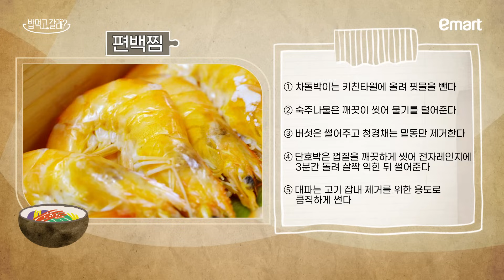Ep.7 황치열이 크림수프의 고수가 된 사연은...⭐ 꿈과 열정의 남자가 차려주는 한상 [밥 먹고 갈래?]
잠시 잊고있던 당신의 꿈을 찾는 특별한 한끼가 시작됩니다, 밥 먹고 갈래?

거제 소녀 은혜는 뉴요커 생활을 접고 서울에서 미래를 준비하고 있습니다.
지루하고 고단하고 막막한 생활에 가족들이 그리워지면 귀향을 고민하기도 하는데요,
힘든 서울살이를 누구보다 잘 공감하는 황치열이 은혜를 위해 기운나는 한상을 차려줍니다.

편백찜과 파재래기, 그리고 잘 어울리지 않을 것 같은 양송이 크림수프...?
크림수프에는 무명시절 치열 삶이 담겨있는 소울푸드라고 하는데,
은혜의 꿈과 고민, 치열의 삶과 응원이 채워진 테이블에 함께 앉아 볼까요?

어깨가 와이리 쳐져있노~ 밥 묵고 갈래~? 들어온나 빨리🍚

🥢종료🥄구독자 이벤트🥢종료🥄
[밥 먹고 갈래?] Ep.7을 시청하고 내가 먹어보고 싶은 황치열의 요리를 댓글로 알려주세요!
추첨을 통하여 'KIAF SEOUL 2021' 입장권을 드립니다. (*1인 2매 증정)
인상깊은 장면과 이유도 함께 남겨주면 당첨 확률 업! 🔥

📌이벤트 기간 : 2021년 10월 7일(목) ~ 10월 8일(금) 오후 3시
📌이벤트 경품 : KIAF SEOUL 2021 입장권 (20명) *1인 2매 증정
📌당첨자 발표 : 2021년 10월 11일(월), 이마트 LIVE 커뮤니티 발표

[참여방법]
1) [밥 먹고 갈래?] Ep.7 시청
2) 내가 먹어보고 싶은 황치열의 요리를 댓글로 남기기

[유의사항]
- 당첨자는 이벤트 응모 링크를 통해 최종 응모한 분에 한해 추첨으로 선정합니다
- 당첨자 발표일은 당사의 사정에 따라 변경될 수 있습니다
- 개인정보는 경품 발송 용도로만 사용되며 정보 오기재, 응모자의 부주의로 수령하지 못하신 경우 재발송이 불가능하오니 꼭 확인부탁드립니다

※ 본 영상은 출연자와 제작진 모두 방역 지침을 준수하여 촬영하였습니다
※ 다음과 같이 채널의 정상적인 운영을 저해하는 댓글은 사전 통보 없이 삭제될 수 있습니다
- 출연자 비방, 비하, 욕설, 비속어 사용 등 타인에게 불쾌감을 줄 수 있는 댓글
- 특정 브랜드나 제품, 서비스에 대한 허위사실 유포 및 단순 비난 댓글